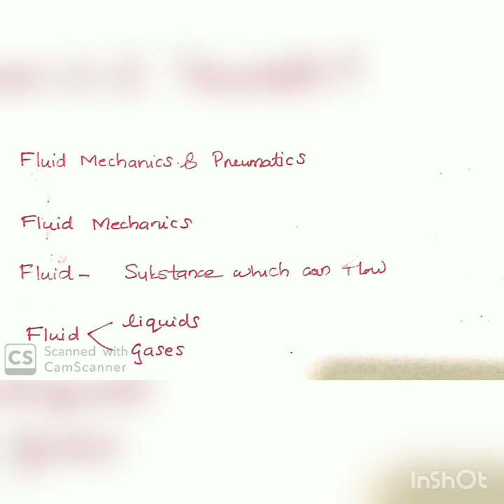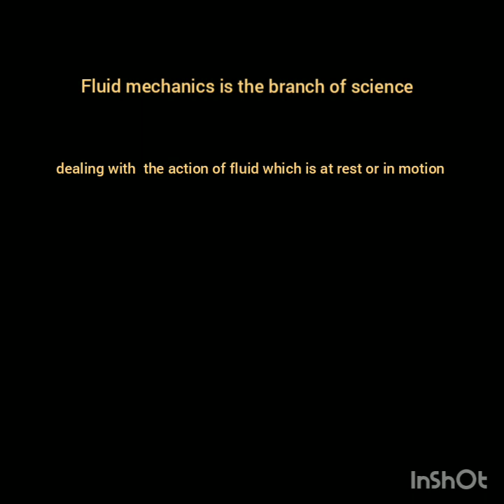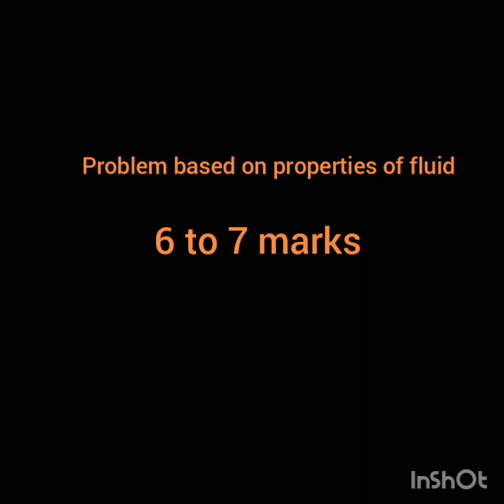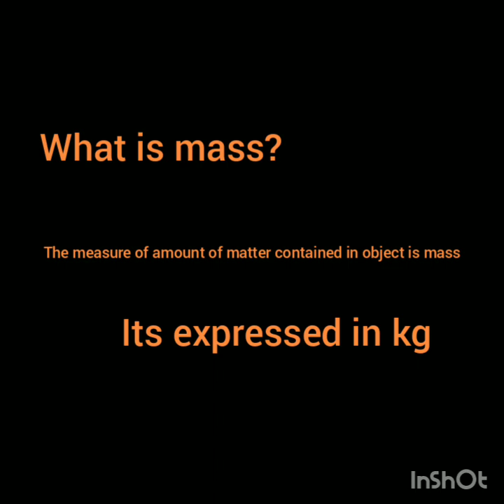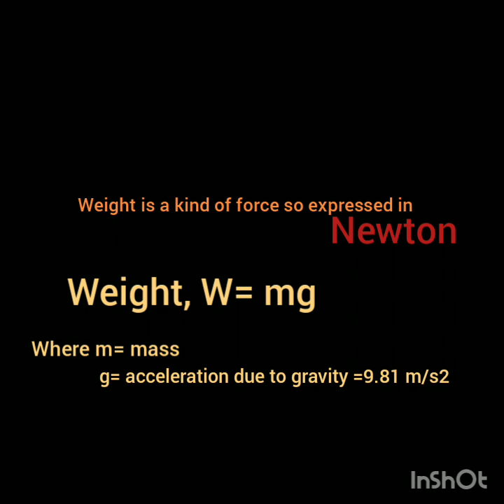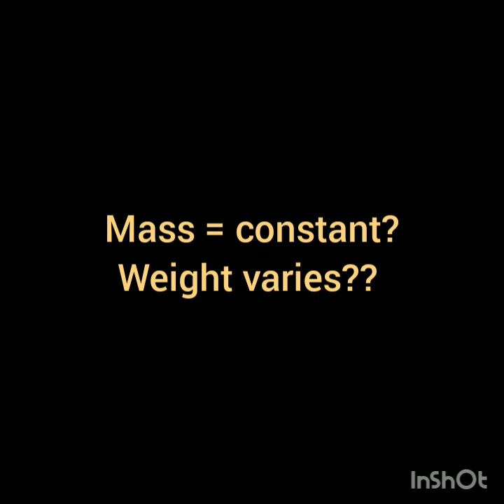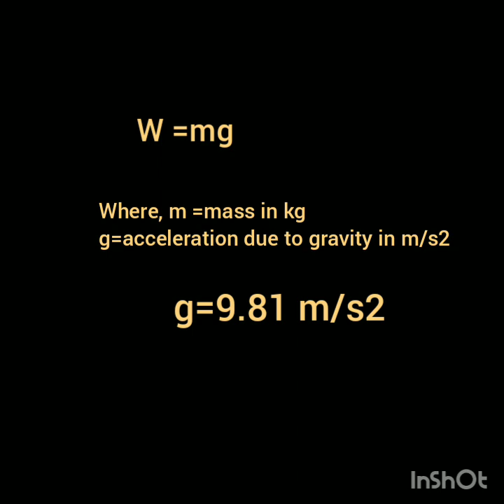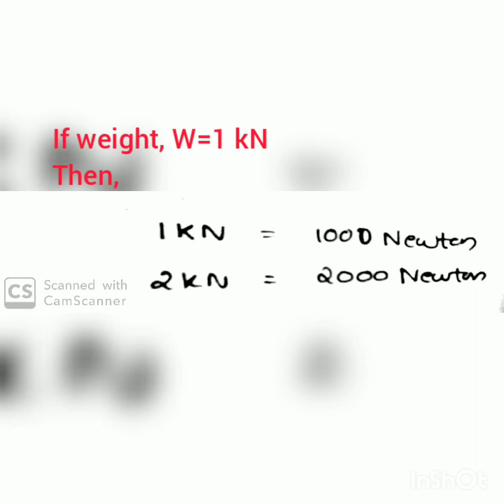FLUID MECHANICS 1 | CONCEPT OF MASS, WEIGHT, DENSITY, SPECIFIC WEIGHT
FLUID MECHANICS & PNEUMATICS |module 1 |DENSITY, SPECIFIC WEIGHT EXPLANATION